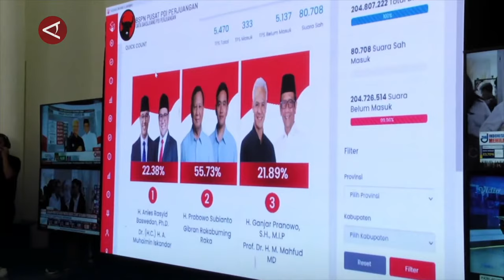TPN Ganjar-Mahfud: Anwar Usman tak berhak selesaikan sengketa Pilpres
ANTARA - Mantan Ketua Mahkamah Konstitusi (MK) Anwar Usman dikabarkan memenangkan gugatan di PTUN dan akan menduduki kembali jabatan lamanya. Menyikapi hal tersebut, Deputi Hukum TPN Ganjar-Mahfud Todung Mulya Lubis, menekankan jikalau Anwar Usman memenangkan gugatan, paman dari Gibran Rakabuming Raka tersebut tidak memiliki hak untuk menyelesaikan sengketa Pilpres yang rencananya akan diajukan oleh pihaknya.
(Pradanna Putra Tampi/Rayyan/Farah Khadija)